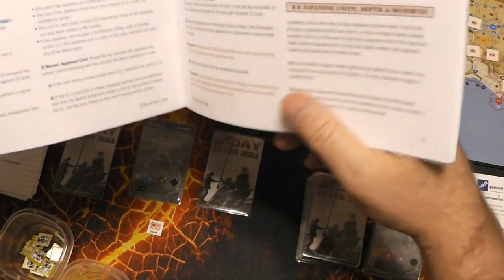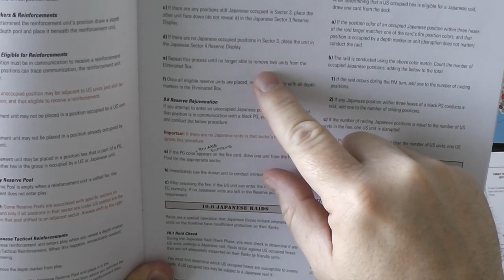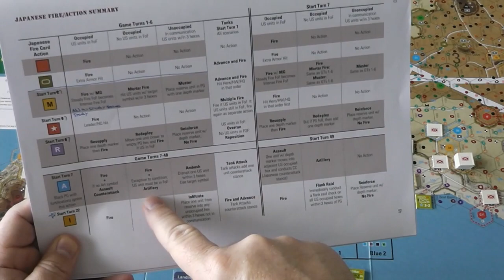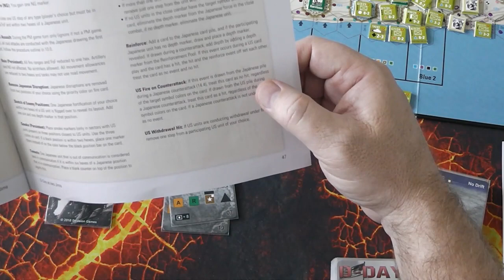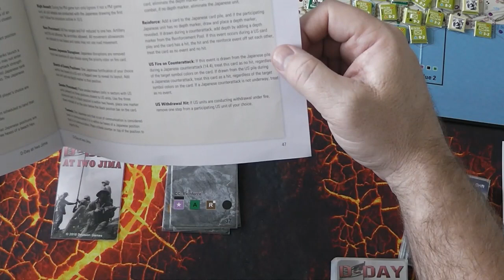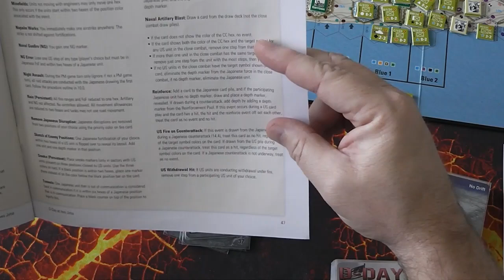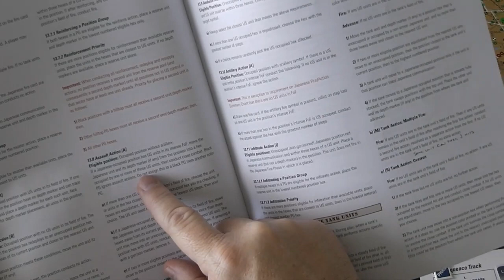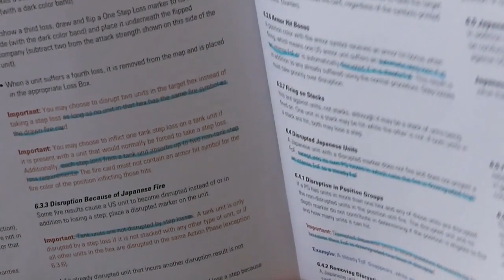Pelly Plays Games: D-Day at Iwo Jima - GT8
Playthrough of Decision Games' D-Day at Iwo Jima - Game Turn 8, February 20, 1944 Midday